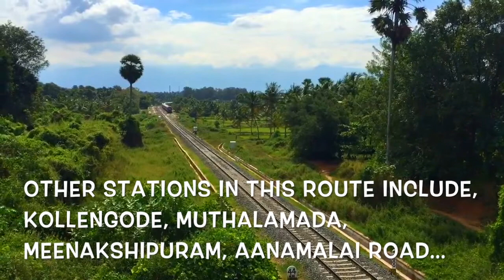PALAKKAD POLLACHI Railway line of Kerala - Tamilnadu Border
In spite of completion of broad-gauge conversion 2 years ago, there are no adequate passenger trains running on this route.
Palakkad - Pudunagaram - Kollengode - Muthalamada - Meenakshipuram - Pollachi is a busy route for Buses.
Every bus running in this route are jam packed. Yet Indian railways are not running passenger trains? Why?
Our MLAs and MPs should ask this question to the Indian Railways.

Your engagement helps us bring more exciting videos like this to your screens!

🔎  speeding trains, Palakkad, Kerala, train rides, railway journeys, train videos, Indian railways, locomotives, high-speed travel, adrenaline rush, scenic landscapes, engineering marvels, cultural experiences.

More about Palakkad Roads & Rails:
Palakkad Roads & Rails is a passionate community initiative established in 2014, dedicated to showcasing the unique transportation infrastructure, railways, and road networks of Palakkad, Kerala. The initiative highlights the importance of road safety awareness, urban planning, and sustainable travel through engaging video content and community interactions.

At its core, Palakkad Roads & Rails serves as a platform for transportation enthusiasts, railfans, and citizens to connect, learn, and share their experiences. The channel regularly captures stunning moments from the region's railways and roads, including express trains, local traffic patterns, and scenic routes. Additionally, it sheds light on the history, significance, and ongoing developments of the transportation systems in and around Palakkad.

Apart from videos, the initiative actively organizes events, educational programs, and discussions to promote road safety and celebrate the rich railway heritage of Kerala. By collaborating with local communities, authorities, and experts, Palakkad Roads & Rails aims to raise awareness of transportation safety, reduce road-related incidents, and create a safer environment for travelers.

Through these efforts, Palakkad Roads & Rails is not only a source of thrilling railfanning content but also a crucial voice in advocating for better, safer, and more sustainable travel experiences for everyone in the region.

🌐 Visit us at: RoadsAndRails.org